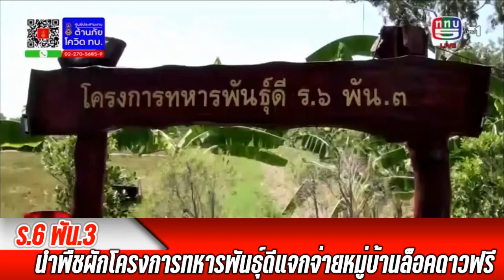ทภ.2 โดย ร.6 พัน.3 นำพืชผักโครงการทหารพันธุ์ดีแจกจ่ายหมู่บ้านล็อคดาวฟรี จ.อุบลราชธานี